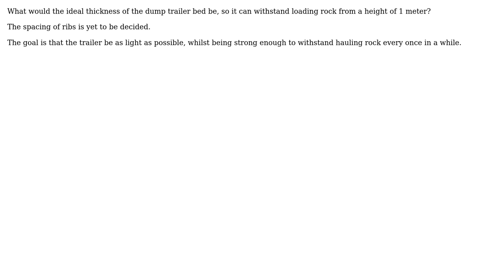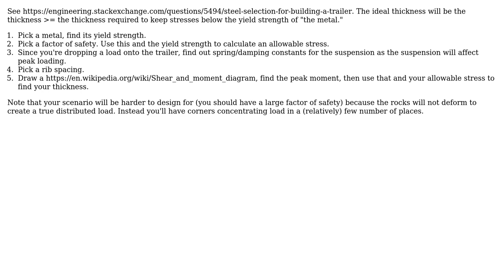Engineering: What is the ideal metal sheet thickness used in a 1 tonne atv/tractor dump trailer?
With thanks & praise to God, and with thanks to the many people who have made this project possible! | Content (except music & images) licensed under CC BY-SA | Music | Images & others | With thanks to user peterh user Chuck user allanlaal and the Stack Exchange Network Trademarks are property of their respective owners. You are responsible for your own actions.